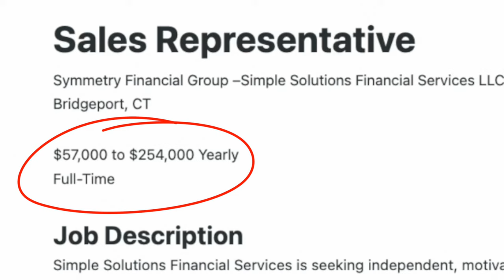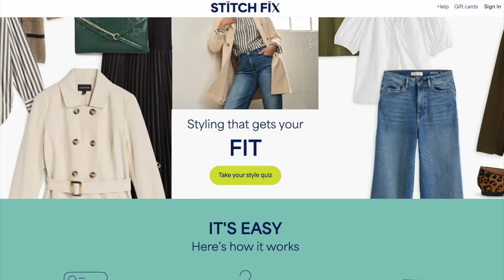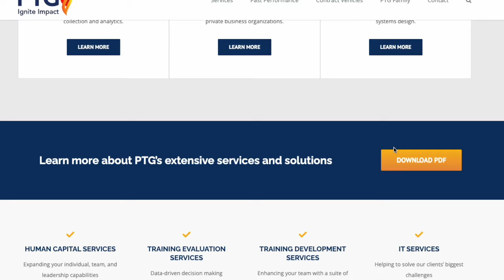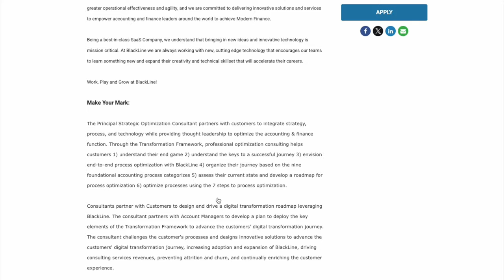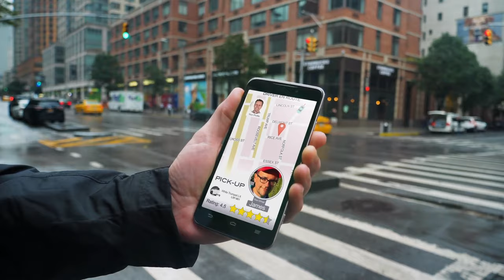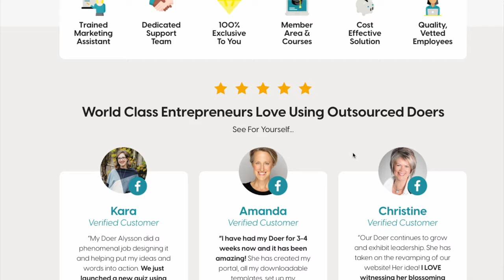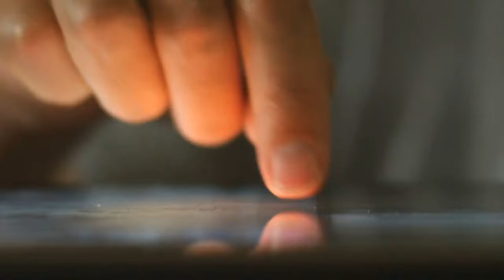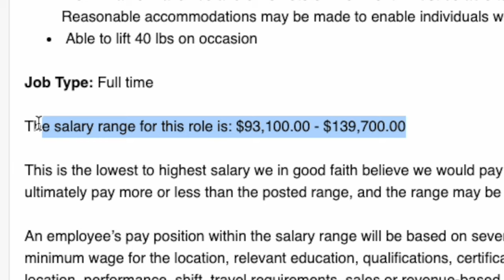My FAVORITE Remote Jobs Paying AT LEAST $100,000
High-Paying Remote Jobs Paying Six Figures

If we haven’t yet before - Hey 👋 I’m Chris; I'm a full-time Husband, Dad, and Entrepreneur. I’ve somehow become a side hustle and credit card guy, and I'm cool with that. Through my videos here on this channel, I am able to help as many as possible break free from 9-5s that most of us don't like.